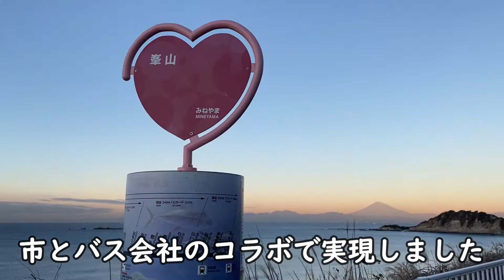【2021バス停から謹賀新年】🎍あけましておめでとうございます🎍蓮くんちゃんねる🐶今年もよろしくお願いします🙏😊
2020年7月22日　市内初のデザインバス停「ハートフル　バスストップ」
として誕生しました。
市と地元高校美術部、バス会社のコラボレーションで実現したとのこと。
ここで写真を撮った人、その写真を見た人が「ハートフル　（心温まる）」
になればとの願いが込められ、ハートにかたどられているそうです。